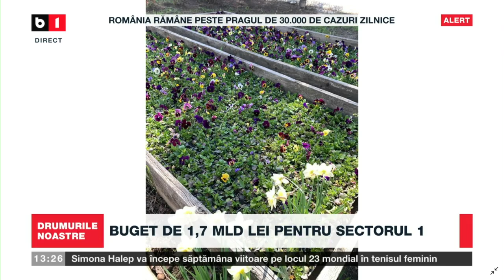DRUMURILE NOASTRE - RĂZBOIUL GUNOAIELOR CONTINUĂ, SECTORUL 1 - BOMBA ECOLOGICĂ A CAPITALEI P1/2